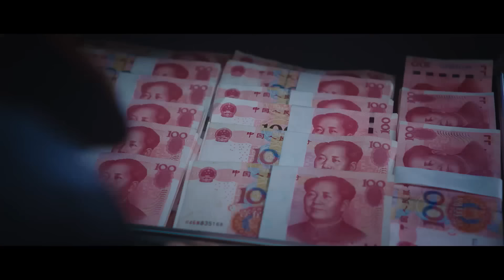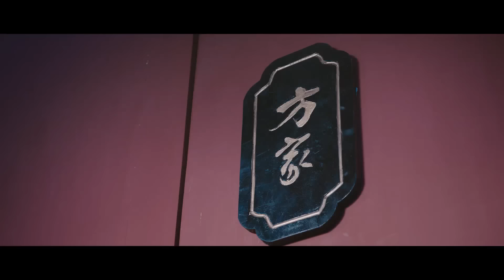《我的功夫女友》19：這是一個以為功夫唯尊的學院，鄉下來的小丫頭遇上學院高冷校草，这对欢喜冤家，也从相看两厌发展到彼此欣赏。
《我的功夫女友》主演：毕雯珺
劇情CMFU是中国最神奇大学，在CMFU学院的太极系因多年的派系之争而逐渐没落。热爱太极文化的风飘飘（女主）立志 报考太极系，却因卫楚（男主）错过了考试，勉强进入文学院的书画系学习。在卫楚和风飘飘的努力下，太极系一步一步走向复兴，吸引了越来越多的学生加入。风飘飘和卫楚这对欢喜冤家，也从相看两厌发展到彼此欣赏。